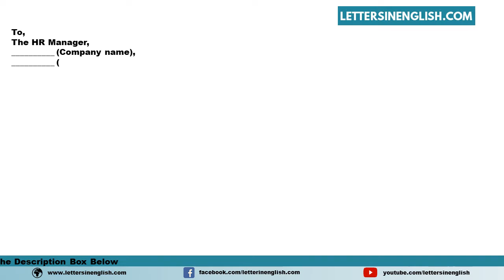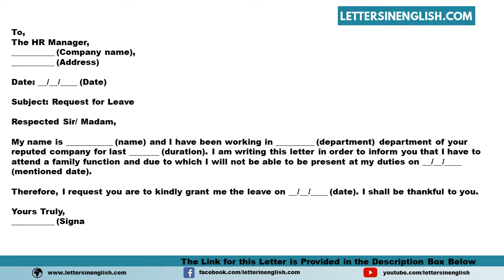Leave Application To HR Manager For Family Function - Letter Requesting Leave for Family Function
Sample Leave Application to HR Manager for Family Function - Sample Letter Requesting Leave for Family Function

In this video, you will find a sample Leave Application to HR Manager for Family Function - Sample Letter Requesting Leave for Family Function in English Template

PID: 15279